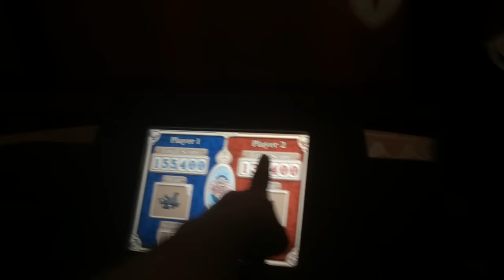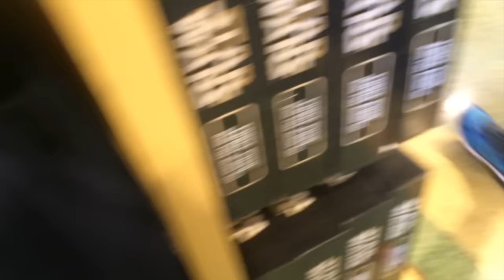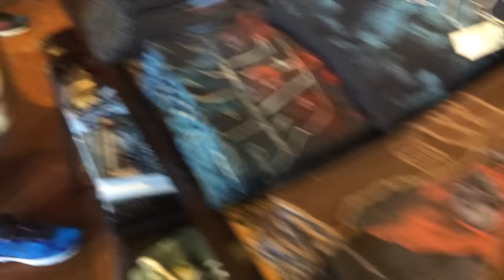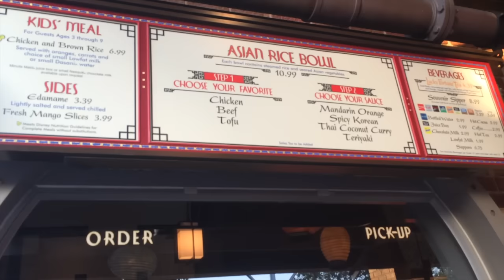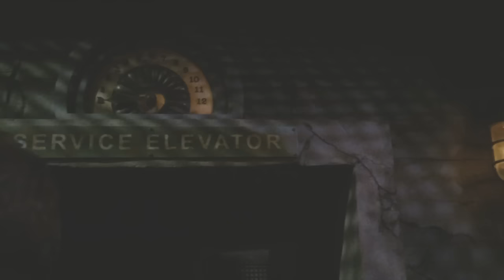Disney Vlog Day 2: Fun in the Parks & Star Wars! 2015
Disneyland VLogs 2015 Day 2: Fun in the Parks and New Star Wars Merchandise!

Send me a card or postcard:

Christy Len
Victoria, BC
V8T5G2
Canada